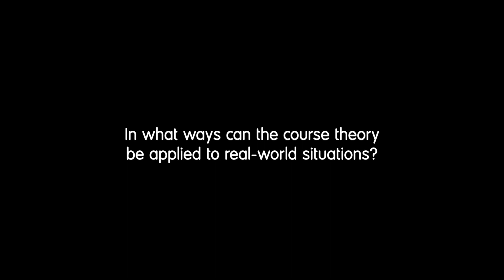Studying in the UK - Adrian Samyudia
Discover why chemical engineer Adrian made the decision to study a postgraduate qualification in the UK, after spending a number of years working in Indonesia's oil and gas industry.

Hear his reasons for choosing the MSc Innovation Management and Entrepreneurship at Alliance Manchester Business School (AMBS) and get the lowdown on his experience of studying the course as an international student.

Find out what makes postgraduate study different from taking an undergraduate degree, how this qualification fits in with his career plans, and in what ways the course theory can be applied to real-world situations.

Timecodes:
0:00 - Intro
0:18 - Why did you decide to study abroad at Alliance Manchester Business School?
0:58 - How does postgraduate life differ to that of an undergraduate?
1:39 - How does the qualification fit in with your career plans?
2:28 - In what ways can the course theory be applied to real-world situations?